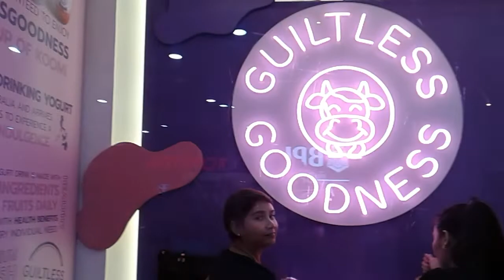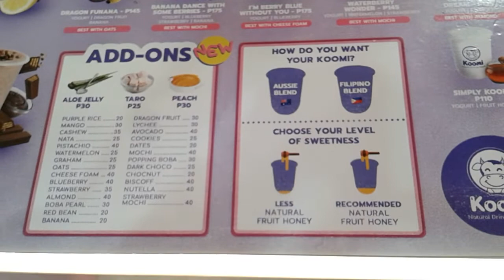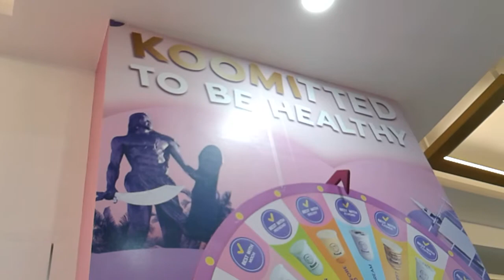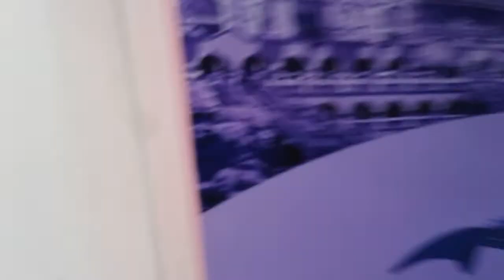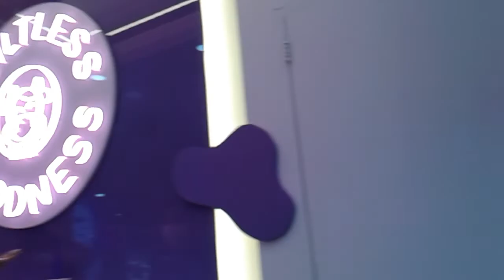セブ島の斉藤和正【MILK TEA " KOOMI" 🍓Strawberry order 】29/FridayApril/2022* 人手不足なのかな?😤😔😓遺憾イカンアカンで、ございます。★★★